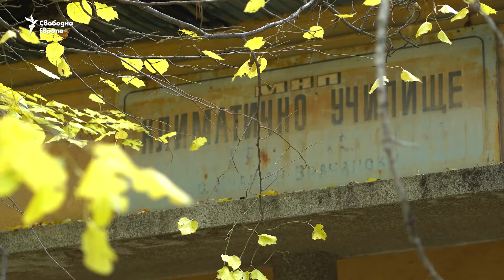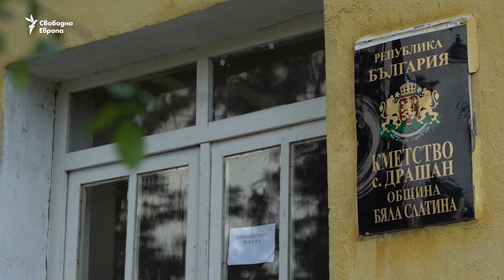На село, където няма лекар и аптека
В село Драшан в област Враца няма нито лекар, нито аптека. Тук живеят около 100 души, за които най-близкият общопрактикуващ лекар е в съседното село на 6 км разстояние. А най-близката болница е във Враца, където отделението за пациенти в COVID-19 е в мизерно състояние.